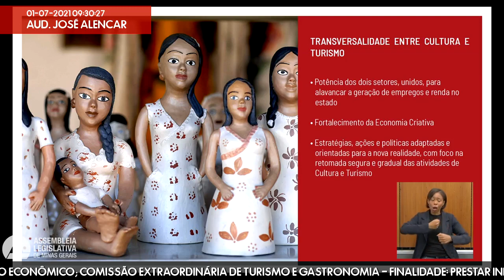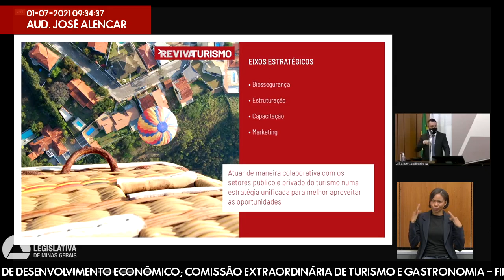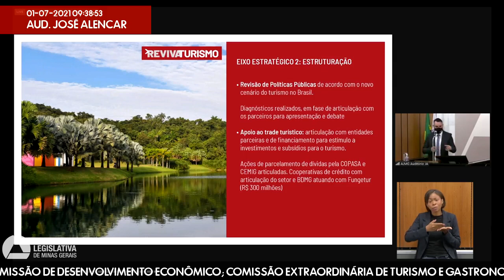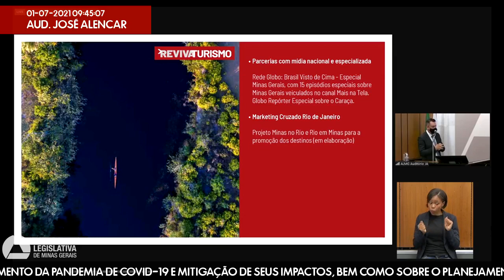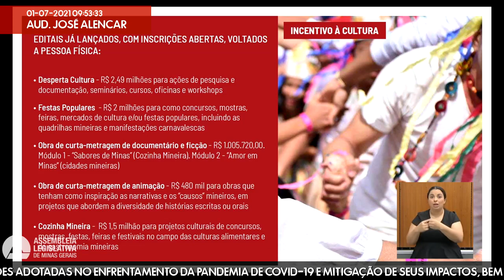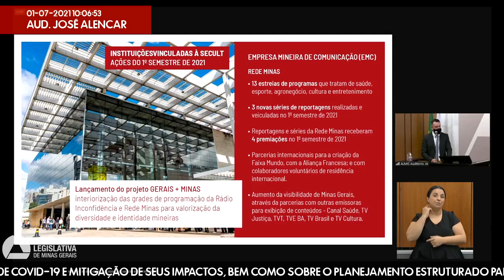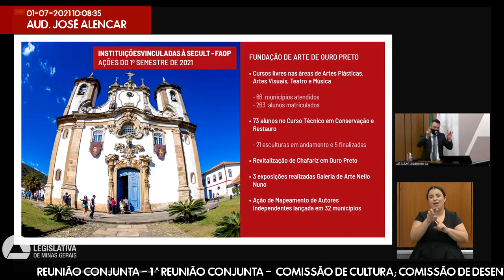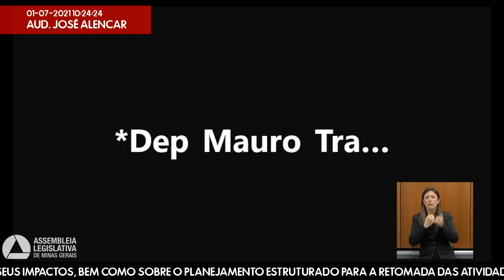01/07/2021 09:00 - Com. de Cultura; Com. de Desenvolvimento Econômico; Com. Extraordinária de ...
Finalidade da audiência: Prestar informações sobre a gestão da secretaria de Estado de Cultura e Turismo, com destaque para as ações adotadas no enfrentamento da pandemia de Covid-19 e mitigação de seus impactos, bem como sobre o planejamento estruturado para a retomada das atividades rotineiras.